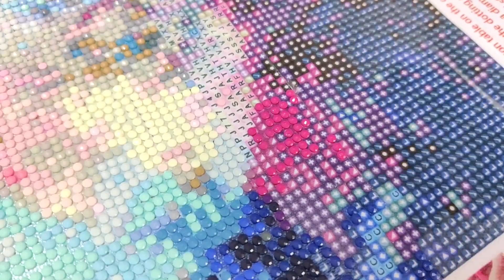Diamond Painting Tutorial | step by step part 2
This is the diamond moon painting. To make it, a sticky sheet and small plastic diamonds are used and It is very helpful in reducing stress.

Easy and simple Diamond Painting. hope you enjoy my painting.
Try this painting at your home and share you experience 😍